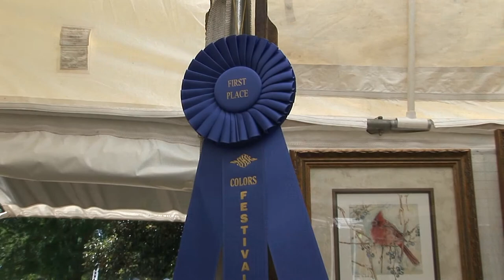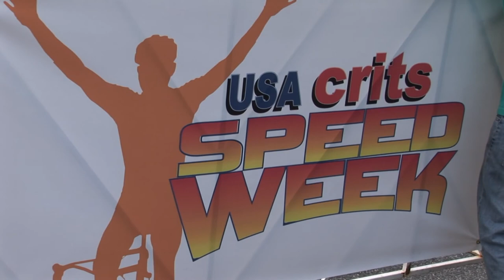Newsday North Fulton Show 1 part 3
Newsday North Fulton- features Roswell Crit, Roswell North Elementary retirement of Doug Martin, Relay for Life at Centennial High School, Riverside Concert Series, Colors Festival of Arts, Sandy Springs Crit, GOP Candidates Forum, Bradley Silverman Valedictorian Centennial High School, Taste of Alpharetta, Alpharetta Mayor's Challenge,